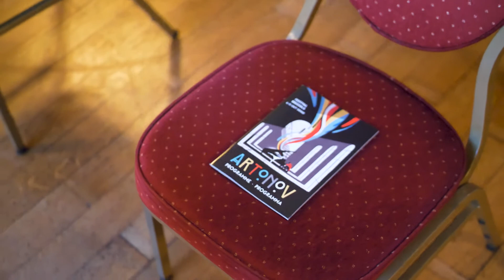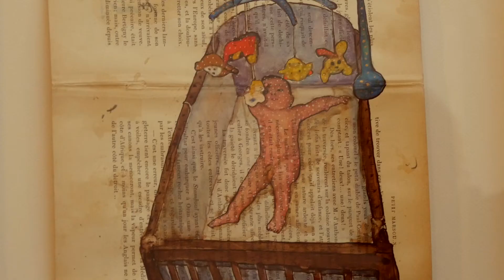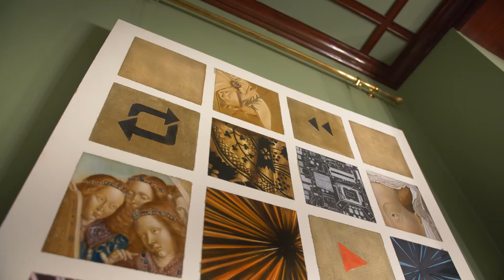Highlights | Festival ARTONOV 2020 | Bruxelles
Le thème de cette 6ème édition est “ce que le jour doit à la nuit”. Les artistes de cette édition s’emparent de la lumière et l’enchantent pour mieux nous révéler un monde aux multiples transparences.

Toutefois, l’ombre n’est jamais loin, ni le reflet. D’ailleurs, en Grec ancien il s’agit souvent du même mot : « skia ». Ombre et reflet donc. Projection de la forme, sans matière et sans contours, dépendant pour exister de multiples variables vivantes : le mouvement, la source de lumière ou l’objet lui-même. L’ombre c’est à la fois les ténèbres, l’enfer, le monde invisible et la profondeur convoitée par le mystique. Elle est incertaine et mouvante. Le dessin animé, le cinéma, s’en amusent. Et nous aussi. Si le désir d’ombre hante, c’est aussi parce qu’elle permet la percée et l’irruption de la lumière.

Cette année nous optons également pour des lieux d’architecture plus contemporaine tels que le See U à Ixelles afin de défendre des projets urbains qui présentent une dimension et des valeurs similaires à celles de l’Art nouveau et de l’Art Déco, styles qui continuent d’être le fil rouge du festival.

Tomas Hendriks - Caméraman